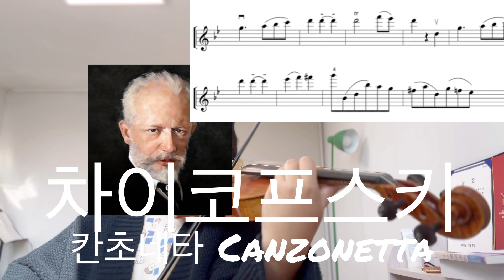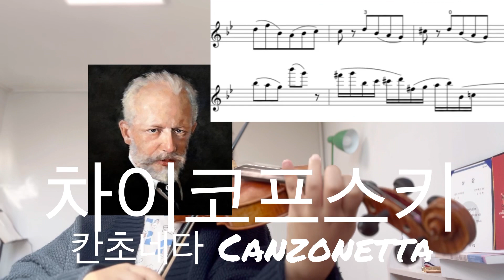ㅣ차이코프스키 바이올린 협주곡 2악장 칸초네타 악보 연주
차이코프스키 - 칸초네타(Canzonetta) (바이올린) by 시현 바이올린